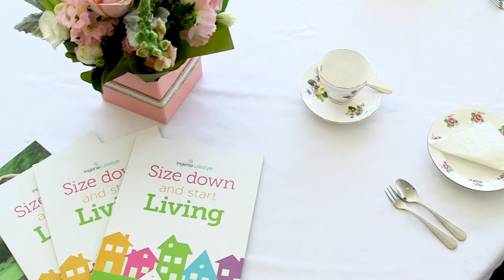Latitude One Open Day Highlights